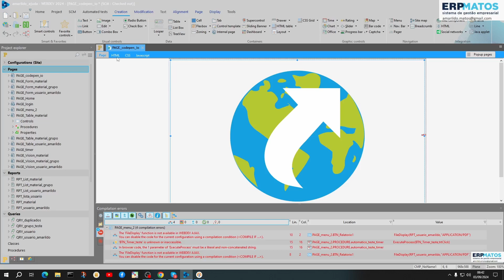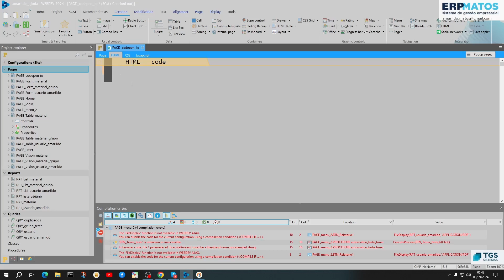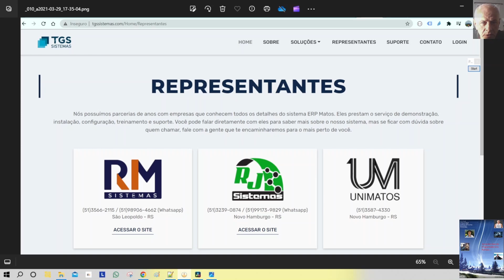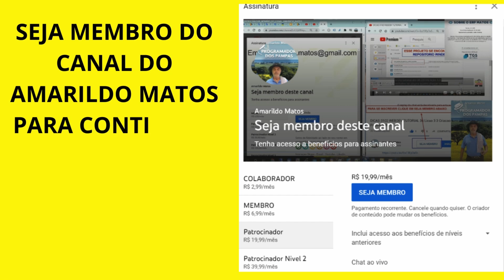VIDEO 4107 - Webdev 2024 - Webdev - Html Css javaScript - 019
00:00:00 Introdução
00:00:10 Criando pagina codepen
00:00:27 Colocando componente web component
00:00:39 Mostrar a pagina codepen.io e escolher modelo
00:01:11 Copiando html css javascript para pagina
00:01:44 Vamos dar um deploy e testar pagina
00:02:12 Propagandas
00:02:40 Video Encerramento